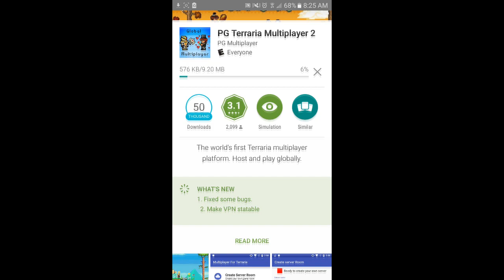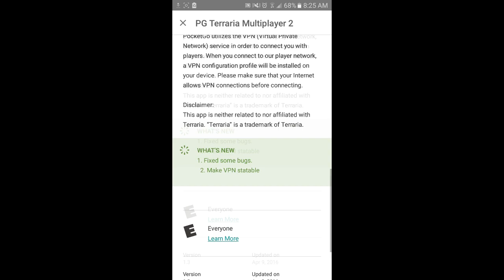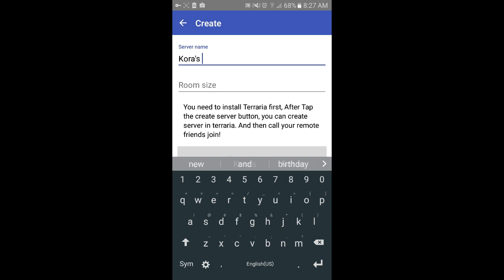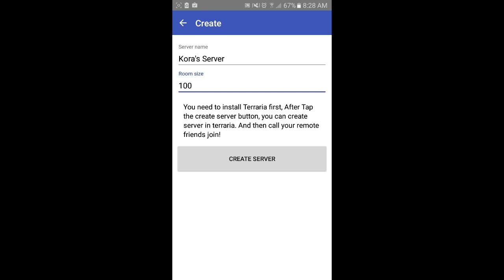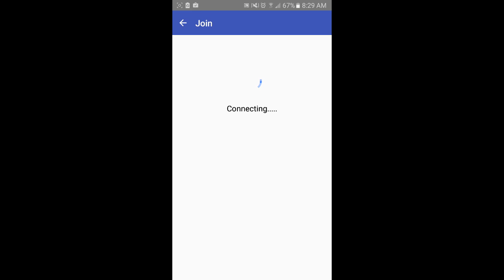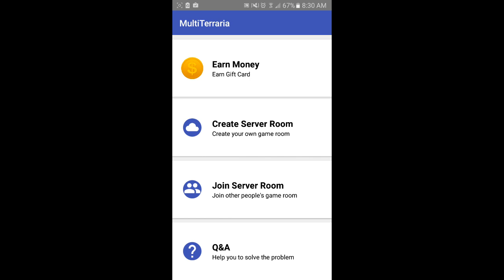MultiTerraria on Android? (Multiplayer for Terraria) App Review!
Can we hit -66666 likes?! If we do, we all get ufos! (Like legit ufos)

Second Channel:
Social Stuff:
● Shou: xKorq
● Kik: xKorq
●Mobcrush (Livestreams for Mobile): Koruux
►Partner with ContentPixel and earn money from your YouTube videos!
Hopefully you enjoyed the video! Leave a like only if you did enjoy the video!